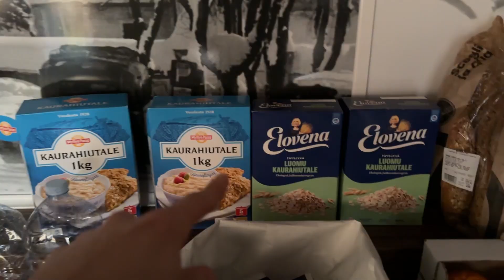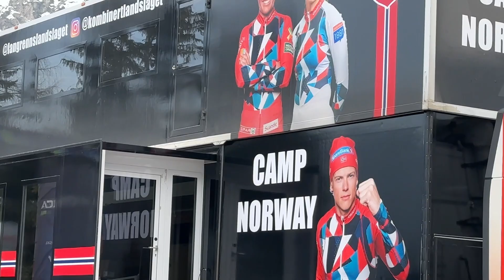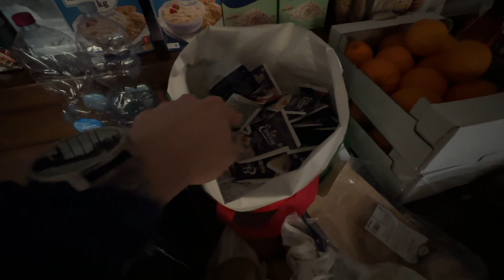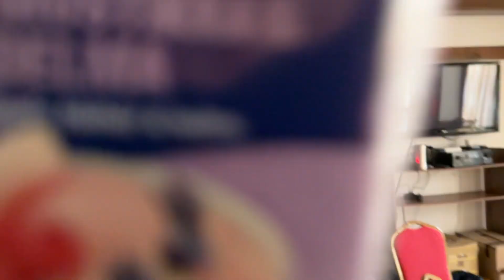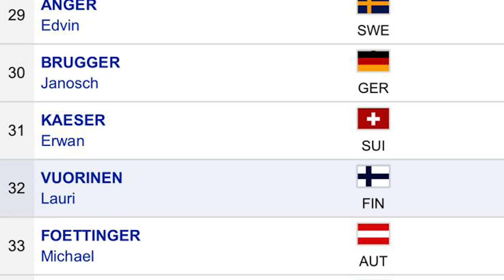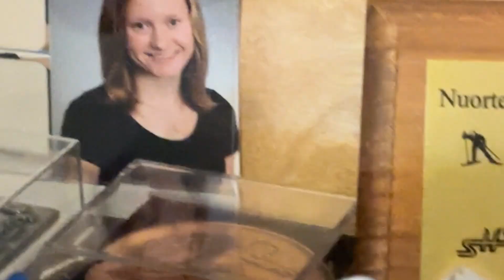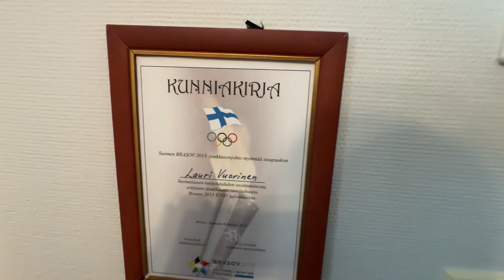Planica MM-hiihdot 2023!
Planican MM-hiihdot on täällä! Lauri lähti reissuun ”hieman” hankalista lähtökohdista, mutta niin kauan kun toivo elää on laitettava kaikki peliin! Jokainen päivä on tärkeä ja aika on kortilla kun haetaan viimeistä silausta sprinttikuntoon. Kilpailu maailman huipulla on kovaa eikä pettymyksiltä aina voi välttyä.

Hyppää mukaan MM-hiihtojen tunnelmaan ja kurkista suoraan miltä kulisseissa näyttää.

Muista tykätä videosta ja tilata meidän kanava!